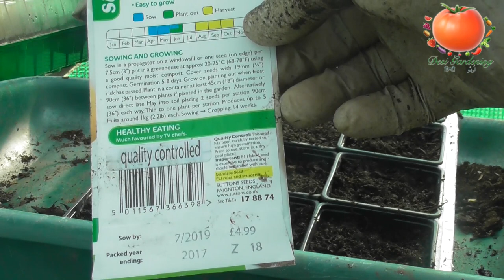How to Grow Butternut Squash (Urdu/Hindi)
Easy to follow step by step instructions guiding you how to grow delicious butternut squash in Urdu/Hindi